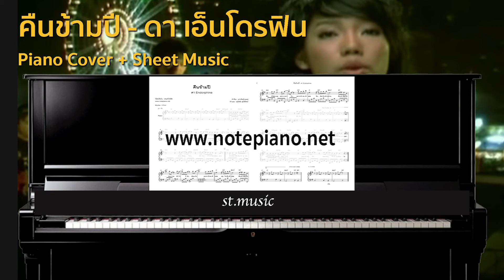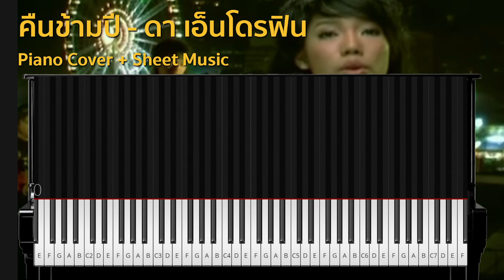[โน้ตเปียโน] คืนข้ามปี - ดา เอ็นโดรฟิน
ดาวน์โหลดไฟล์ pdf ได้ทันทีหลังชำระค่าบริการ